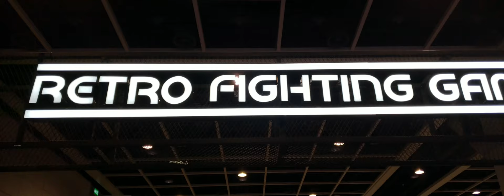Arcade1UP Street Fighter Arcade Cabinet搶先睇！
香港電競音樂節2019當然唔係淨係得打機咁簡單，如果大家嚟到會場，不妨留意一下，除咗有正宗經典街機任玩，其實都有一部比細少少嘅街機《Street Fighter ll Champion Edition》！呢部就係Arcade1UP Street Fighter Arcade Cabinet喇。想知呢部Street Fighter Arcade Cabinet還原度有幾高？立即去片！